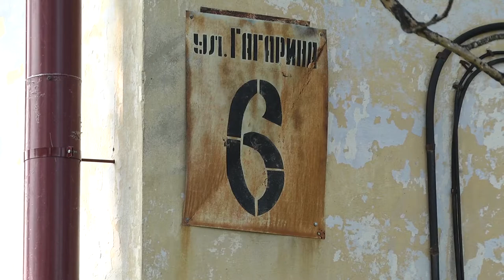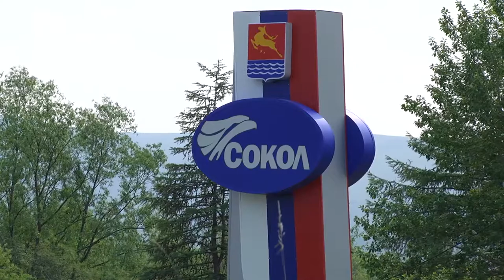Благоустройство Сокола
Магадан 2021